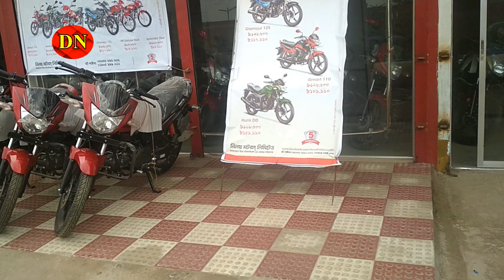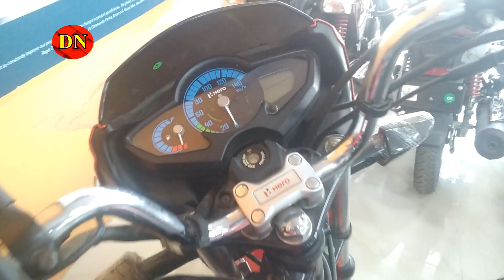Hero Bike Discount Price, Eid Offer || ১৬ হাজার টাকা ডিসকাউন্ট || Daily Needs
Hero Bike Discount Price || ১৬ হাজার টাকা ডিসকাউন্ট || Daily Needs

Inbox our FB Page: shorturl.at/bES19
12) সেকেন্ড হ্যান্ড DSLR ক্যামেরা :
10) নিজের ছবি হাতে আঁকতে চান, তাহলে দেখে নিন ভিডিওটি || Daily Needs
8) 14th Dhaka Bike Show-2018, বাইকপ্রেমীরা চলে যান বাইক মেলায় || Daily Needs
7) Buy Nice Pen With Cheap rate || কলম কিনুন সস্তায় || Daily Needs
5) Second Hand Bike with Cheap Rate(সস্তায় ভালো মানের পুরাতন বাইক কিনুন ) || Daily Needs
4) Buy জায়নামাজ With Cheap Rate || সস্তায় জায়নামাজ কিনুন || Daily Needs..
3) সস্তায় Trolley Bags কিনুন | Cheap Trolley Bags | Luggage Bags Wholesale Market || Daily Needs..
2) Cheap Rate Watch in BD(সস্তায় ঘড়ি কিনুন, ৫০ টাকা থেকে শুরু) || Daily Needs